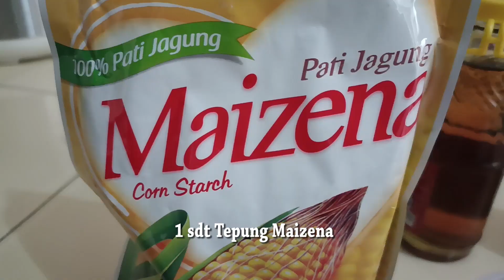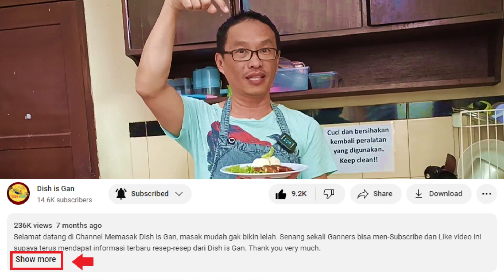Paling Wangi!!! Resep AYAM GORENG HONGKONG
Selamat datang di Channel Memasak Dish is Gan, masak mudah gak bikin Lelah. Kamsia. Xie Xie.

Ayam Goreng Hongkong menjadi sangat istimewa dan unik karena memiliki cita rasa yang berbeda. Ayam Goreng Hongkong memang diolah dengan penggunaan bumbu dan saus khas dari Tiongkok. Ayam Goreng Hongkong bisa menjadi pilihan kita dengan kelembutan daging dan gurihnya menjadi sangat nikmat. Segera ikuti resep dan tipsnya seperti berikut ini:

3 Dada Ayam Fillet

Bumbu Marinasi:
3 siung Bawang Putih
3 sdm Kecap Asin
2 sdt Minyak Wijen
1 sdm Saus Tiram
1 ½ sdm Gula Pasir
½ sdt bubuk Ngohiong
½ sdt Merica Bubuk
½ sdt Kaldu Jamur
¼ sdt Garam

Bahan Lain:
300 ml Air Putih
1 sdt Tepung Maizena
1 ruas jari Jahe
1 buah Timun
Daun Selada secukupnya

TIPS:
1. Saya menggunakan Ayam bagian Dada, bisa juga diganti dengan Ayam bagian Paha yang sudah di Fillet akan memiliki teksture yang lebih crunchy.
2. Bersihkan Ayam Fillet dengan perasan jeruk nipis dan ½ sdt garam sebelum digunakan. Lalu cuci hingga bersih sesaat akan digunakan.
3. Kita juga bisa melakukan marinasi Ayam selama 1 hari dengan dimasukkan di dalam kulkas dalam keadaan tertutup.
4. Pada saat menggoreng Ayam, pastikan menggunakan api sedang.